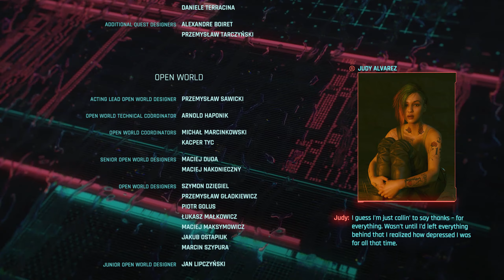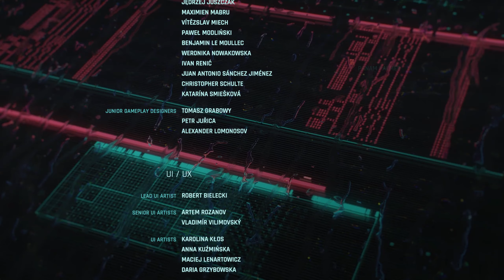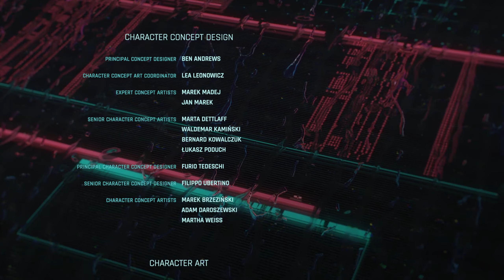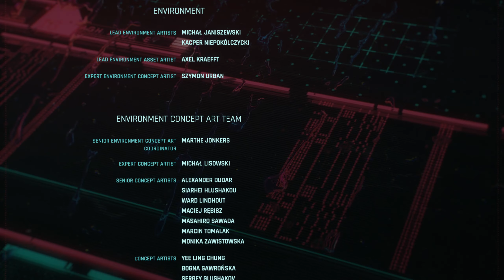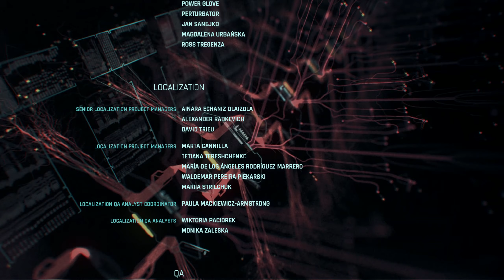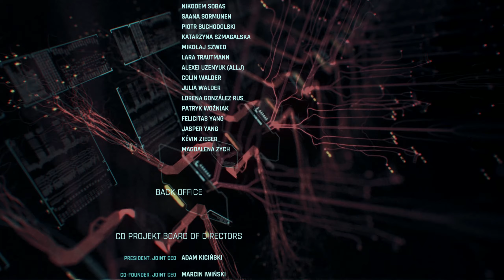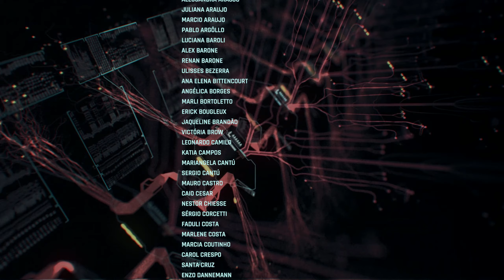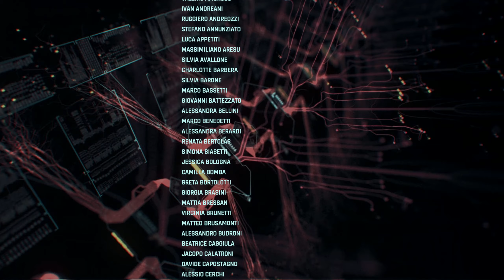Cyberpunk 2077 2023 11 30 16 13 Credits